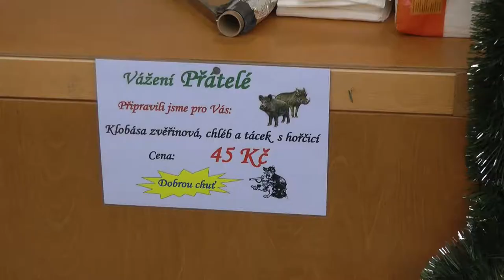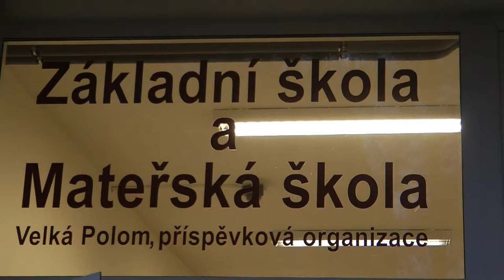Vánoční strom 2017